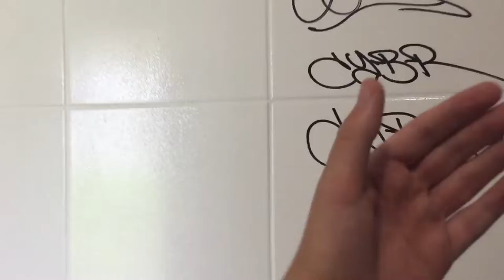Bathroom Hunters (S1E6) No toilet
Bathroom Hunters (S1E6)